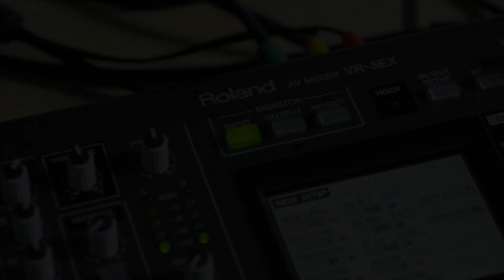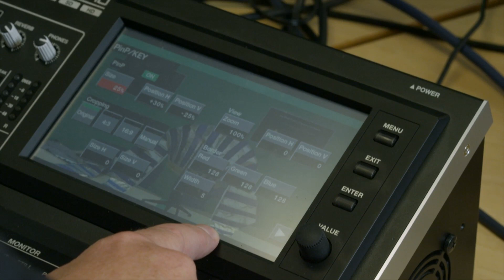Roland VR3EX vision mixer at Chatswood High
Some YR7 students at Chatswood High were recently given the opportunity to create a news broadcast using the green screen technology built into the new Roland VR3EX vision mixer. Check out a preview clip of some good fun had by all.